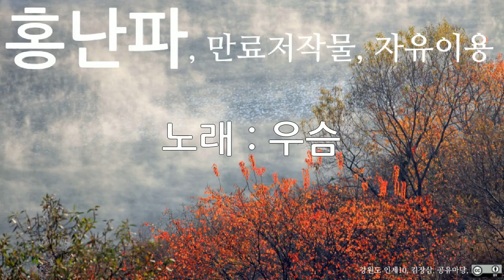홍난파, 우슴, 10회 듣기, 만료저작물, 자유이용, CC0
저작물명 : 홍난파, 우슴, 10회 듣기, 만료저작물, 자유이용, CC0
이용조건 : 만료저작물, 자유이용
공표년도 : 미상
창작년도 : 미상
파일유형 : mp3
음원저작물비트 전송속도 : 128kbps
음원저작물 해상도 : 44kHz
저작물 속성 : 1차 저작물
분류(장르) : 음악